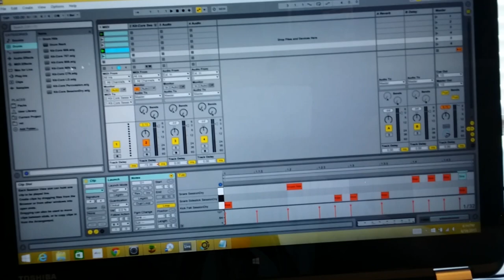Robot drummer controlled by Ableton Arduino with MAX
I highly recommend them for servos and hardware!